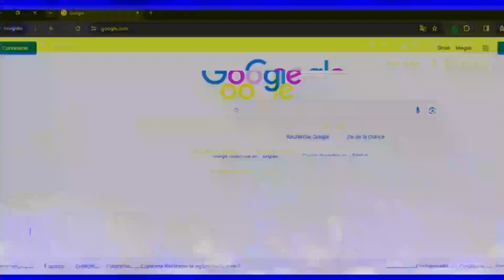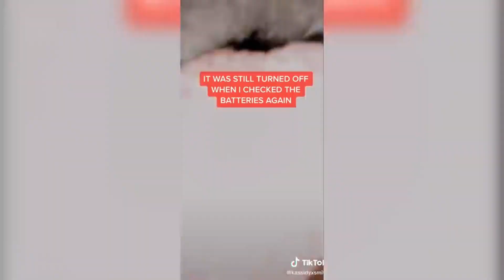"The Dark Side of TikTok: 💔 Terrifying Encounters Caught on Camera 😱".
"Get ready to dive into the spine-chilling world of TikTok, where users have captured inexplicable and terrifying moments while filming. From eerie sightings to unexplained phenomena, this video unveils the hair-raising encounters that will leave you on the edge of your seat. Join us as we explore the dark side of TikTok and witness the unexplainable caught on camera. Don't miss these bone-chilling tales!"

some part of video of topz